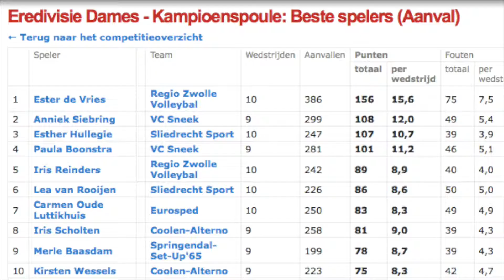Highlight video play offs Paula